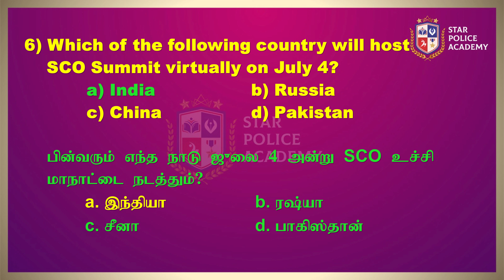01.06.2023 | Current affairs | இன்றைய நிகழ்வுகள் | TNUSRB | SI 2023 | Star Police Academy-Vellore